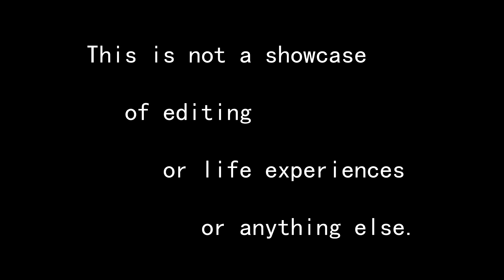NEO2 Promo: John Franks || SGTF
2014 FOOTAGE!?!? Consider this a VERY indulgent teaser of all of my 2013 footage and my official 2014 samplers.

The editing on this is shoddier than torn-up rags. But as stated at the beginning, the tricks are what's important here. It's not truly a sampler; but a promotion.

This is several hours late due to sudden computer problems. At least it's in keeping with my awful habit of tardiness as of late.

Next is July 2013. wow

Matrix & Futurebound ft. Luke Bingham - All I Know
John Murphy/Kick-Ass Soundtrack - Big Daddy Kills